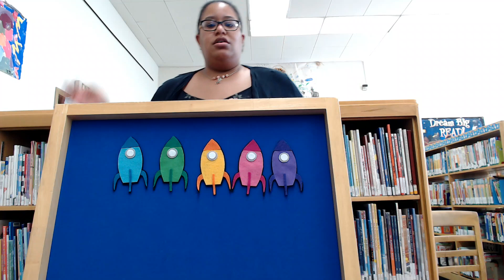Flannel Friday - October 23, 2020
Watch Janelle and her five little rockets.